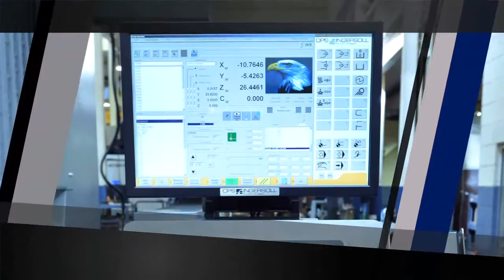1200 Eagle EDM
This is one of the fastest EDM machines in the world.